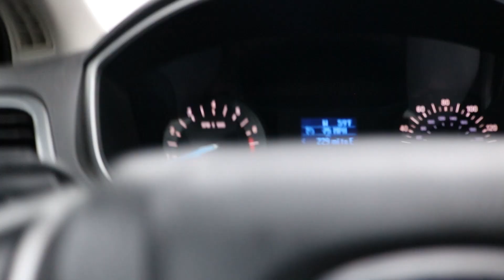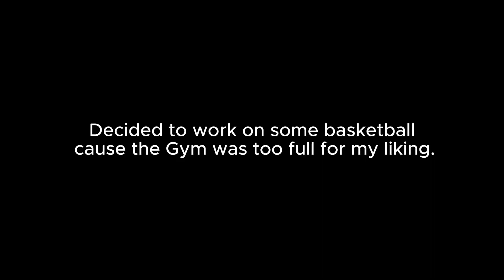How Basketball Changed Me